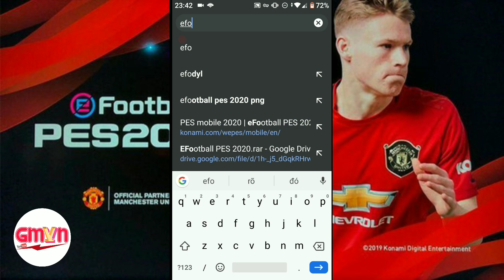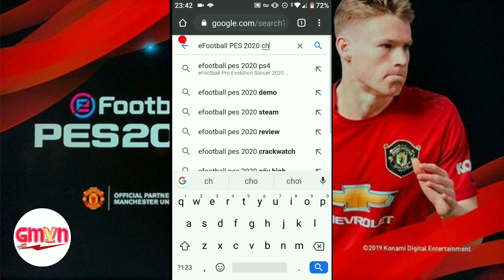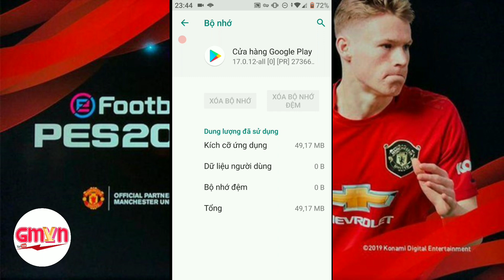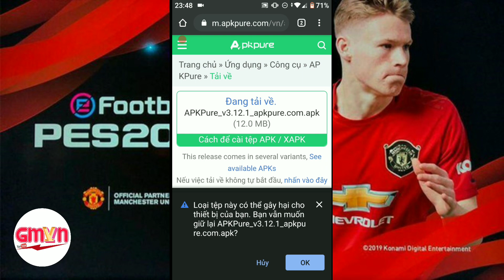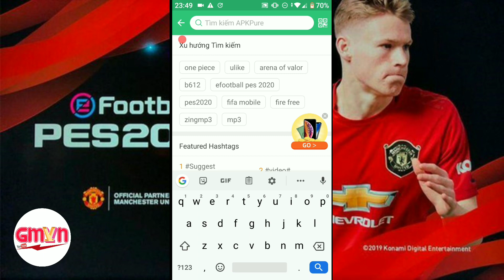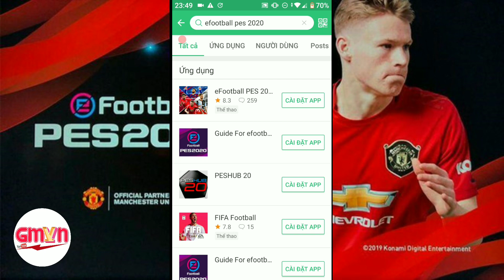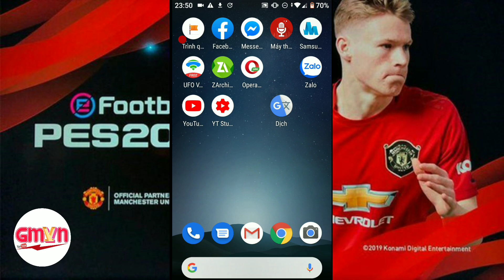Hướng dẫn tải eFootball PES 2020 trên Android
Link Chplay:
LƯU Ý: Có cách tải khác trên TapTap của Trung Quốc nhưng thi thoảng Chrome báo chứa phần mềm độc hại nên mình xin không giới thiệu ở đây.